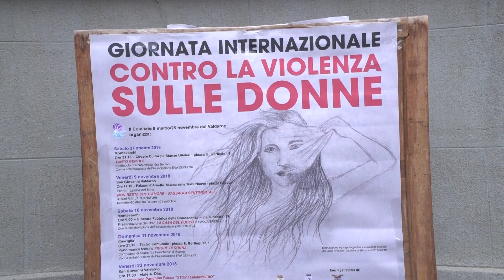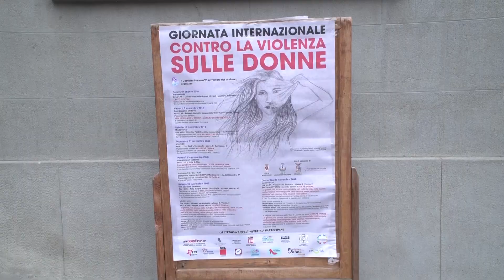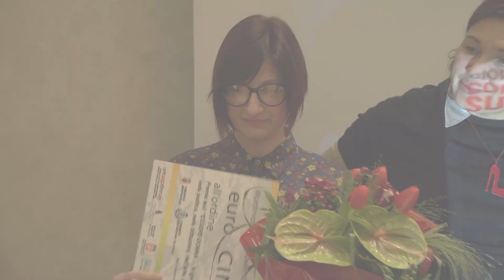#40 01 - Essere donna